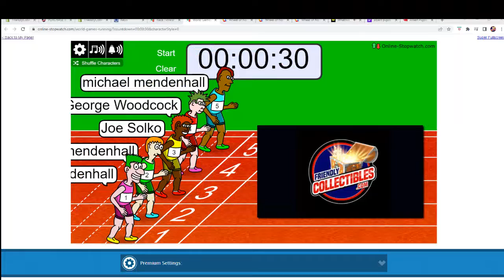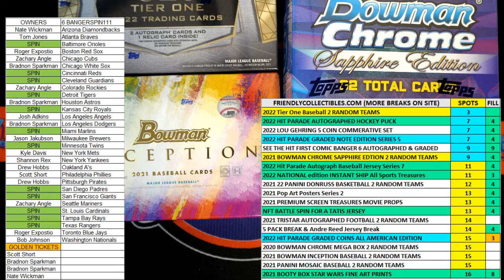2022 Topps Tier One Baseball FILL B ID 22TIERONE120